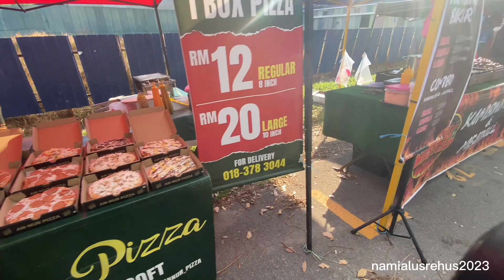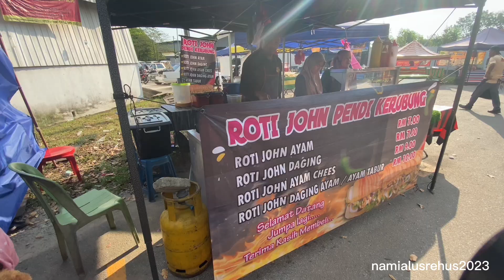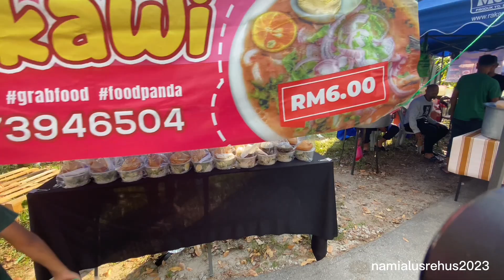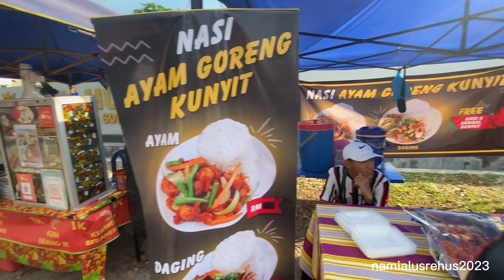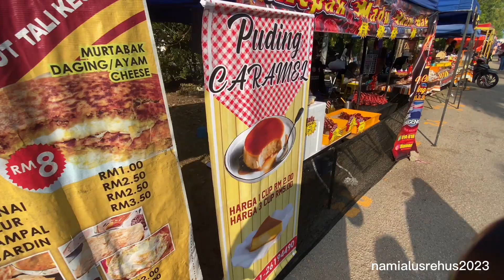Bazar Ramadan Krubong, Melaka, 29 Mac 2023, Ramadan Ketujuh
bazar diadakan di dalam kawasan perindustrian dan mendapat tempat di hati penduduk tempatan. Pelbagai juadah tersedia untuk dinikmati.